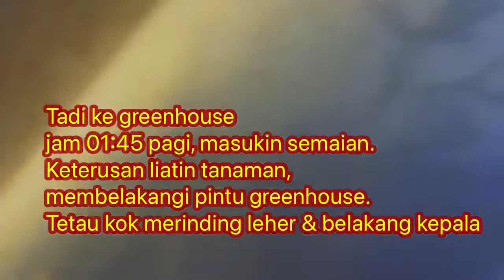Klarifikasi live sableng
Tadi, saya gelap2 ke greenhouse. Jam 01:45 pagi. Naruh tanaman yg baru disemai.
Lalu keterusan liat tanaman2.
Waktu mbelakangin pintu greenhouse,
Mendadak berdiri gitu rambut leher dan kepala bagian bawah.
Berasa ada yg ngeliatin.
Mana utk keluar harus lewat pintu itu. Masak lewat atap? Ketauan pula aku takut.
Udah masuk rumah, inget perlu ngadon tanah.
Maka aku nyalain live youtube biar serasa ada temen.